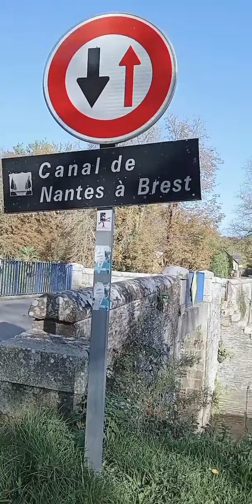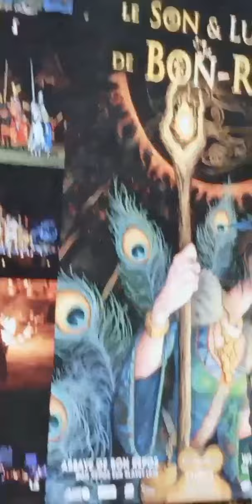Bon Repos-Canal de Nante à Brest Brittany, France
Hello everyone here's another video to Watch
enjoy watching guys, and don't forget to

See you in our next vlog